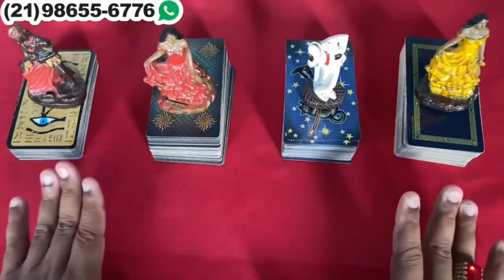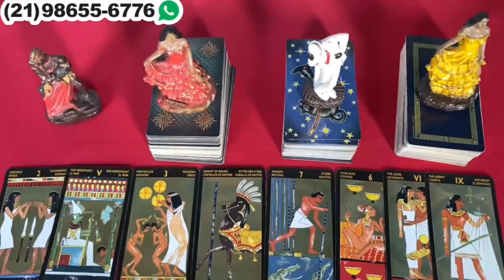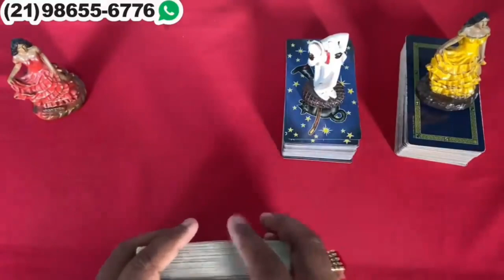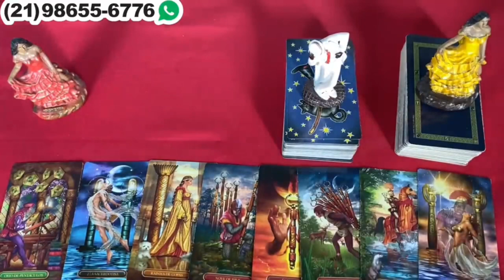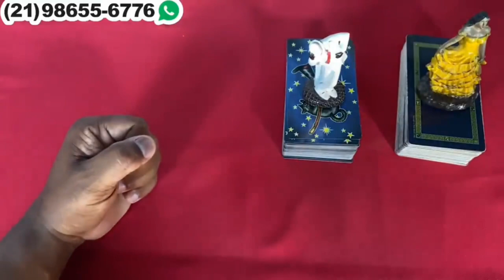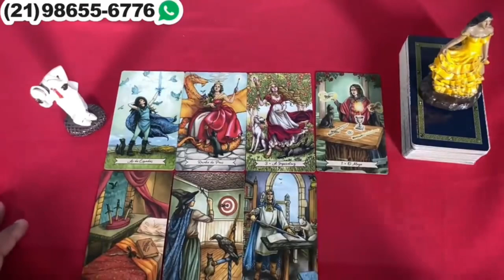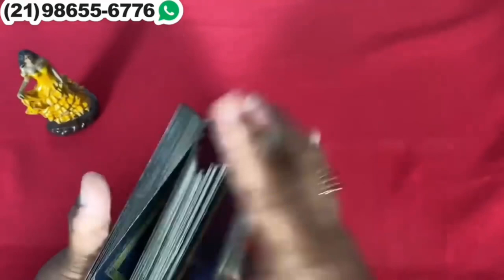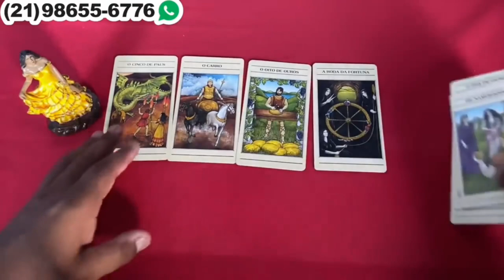Descubra Suas Respostas Com o Tarot Responde 🔮 | Previsões Diárias e Interativas